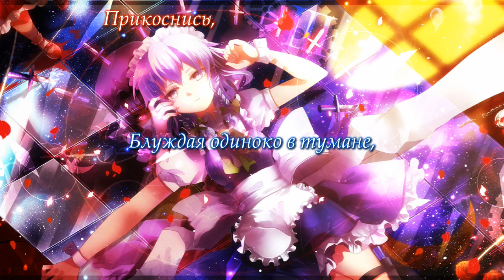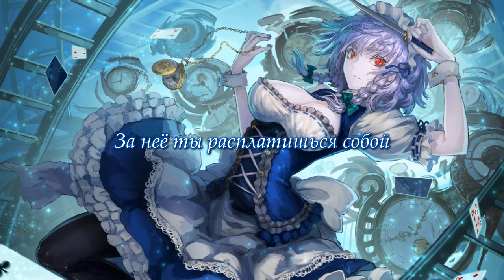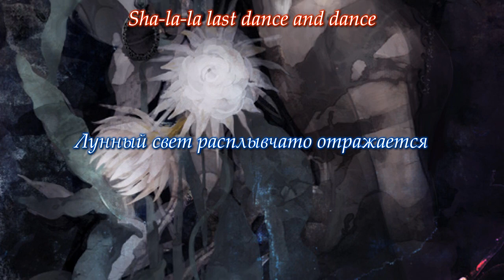[Shinra-bansho] Танец трупа / Corpse Dance [rus sub]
Название: Corpse Dance
Вокал: Candy
Текст песни: azuki
Аранжировка: kaztora
Группа: Shinra-bansho
Альбом: Ano Hi no Yume no Alice